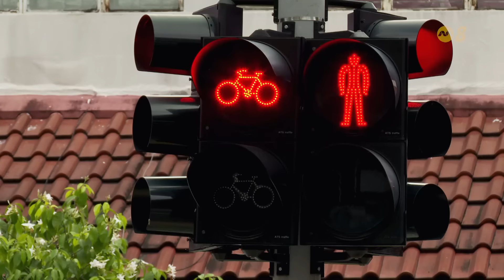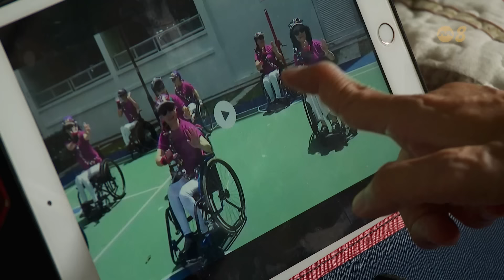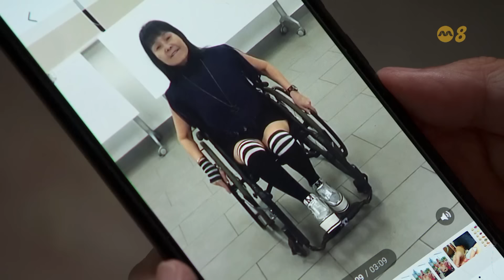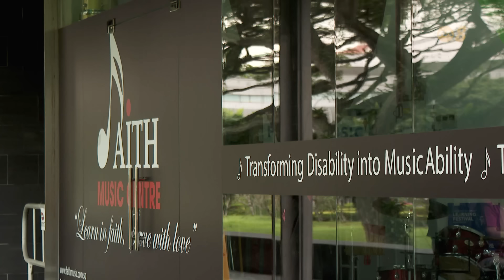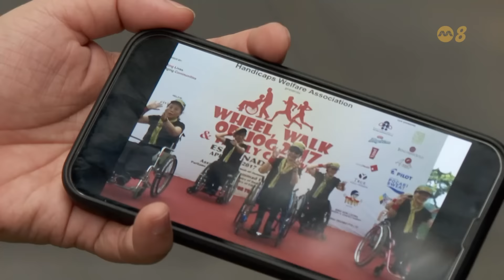星期二特写 | 我行我路：圆梦不设限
72岁的陈瑞月，幼时感染小儿麻痹症，20年前开始以轮椅代步。她创立轮椅舞团，靠自己的双手圆了舞蹈梦，并深信意志力能成就一切。24岁的张丽玲是一名视障表演艺术家。她克服自身局限、不断自我超越，证明自己也能呈献出专业的表演水平。

16/04/2024 播出